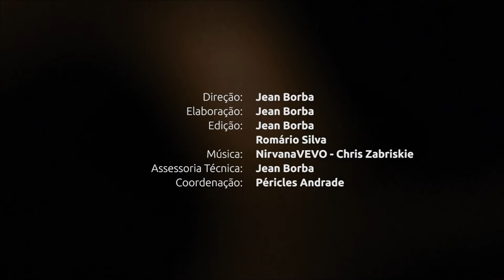UFS 50 Anos | Galeria dos Reitores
Mais um vídeo da série especial pelos 50 anos da UFS.

Aqui relembramos os reitores que passaram pela instituição e fizeram parte da nossa história.